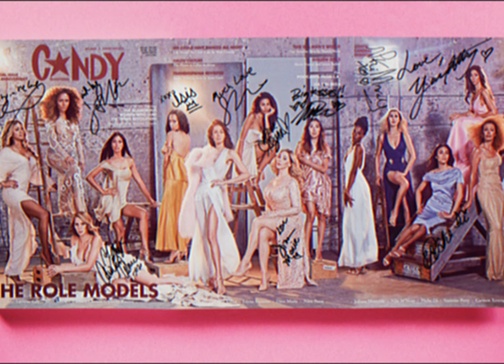Beyond the Screen: Laverne Cox's Impact on Transgender Visibility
Explore the inspiring journey of Laverne Cox, an American actress and prominent advocate for the LGBTQ+ community. From her groundbreaking role as Sophia Burset on "Orange Is the New Black" to becoming the first transgender person nominated for a Primetime Emmy Award in acting, Cox has shattered barriers and championed inclusivity. Delve into her remarkable career, her tireless advocacy work, and her trailblazing achievements that have sparked crucial conversations about transgender rights and representation in the media.